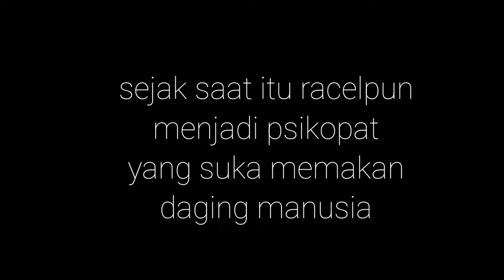AKU MAKAN AYAH KU|| DRAMA HORROR SAKURA SCHOOL SIMULATOR